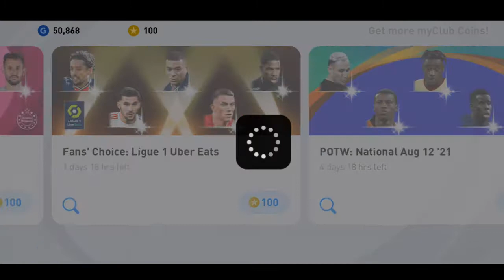PSG player Buy Pes 21